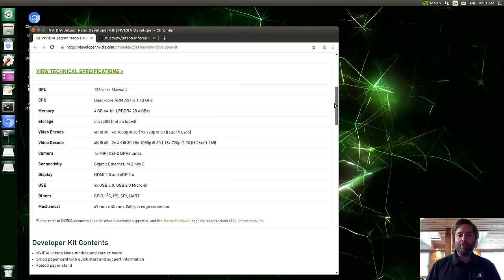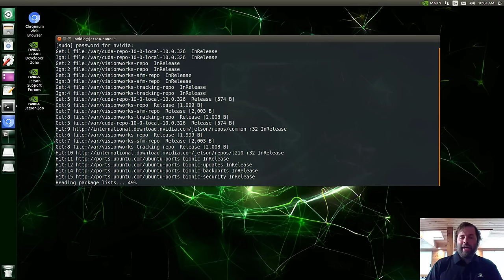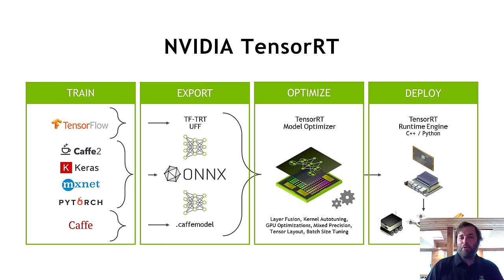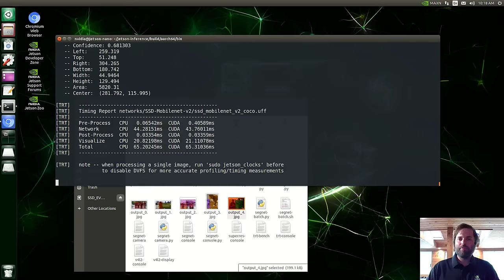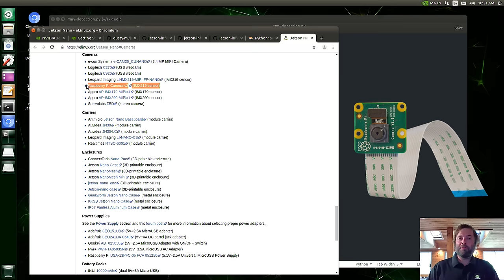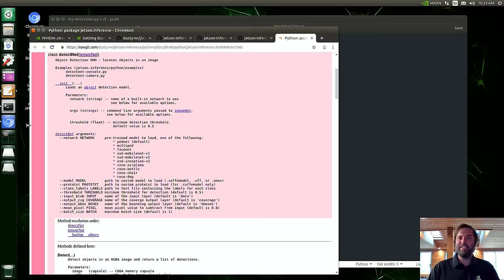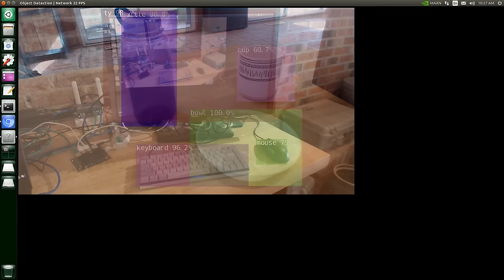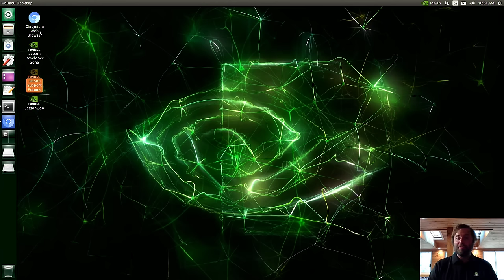Real-Time Object Detection in 10 Lines of Python Code on Jetson Nano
In this tutorial, you’ll learn how to setup your NVIDIA Jetson Nano, run several object detection examples and code your own real-time object detection program in Python from a live camera feed.  Several DNN models are supported, including SSD-Mobilenet and SSD-Inception, which are pre-trained on the 90-class MS COCO dataset and can detect a variety of objects.